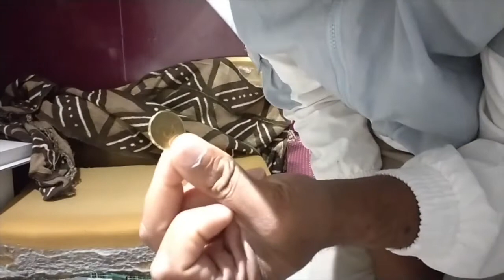Comment bien dormir dans un fourgon